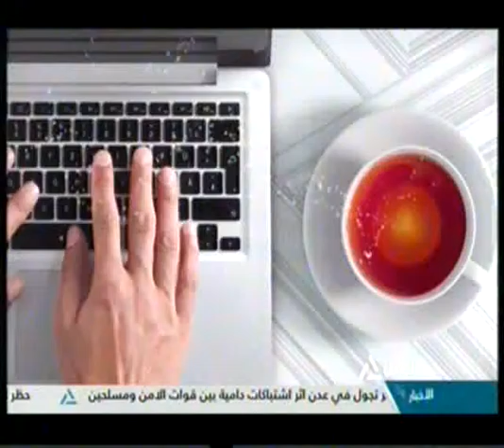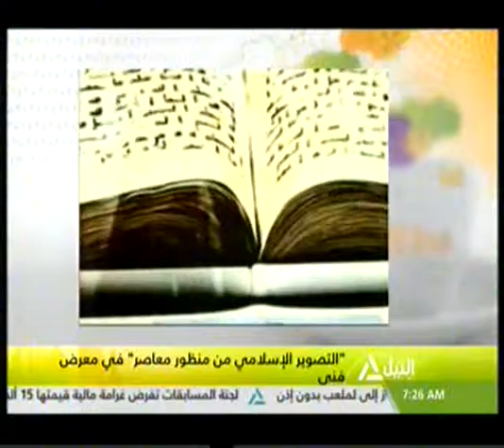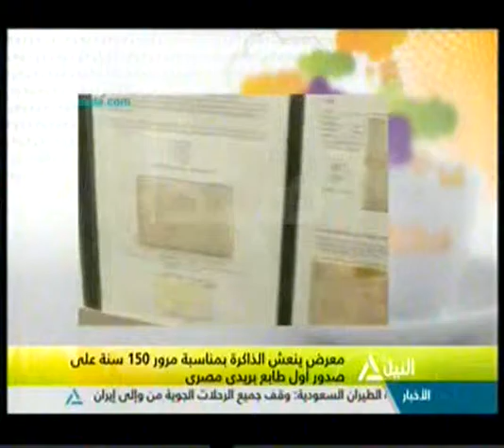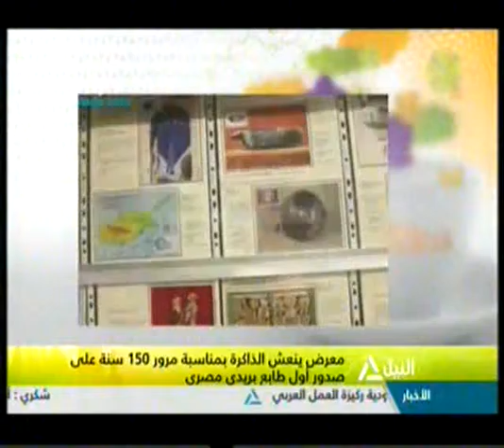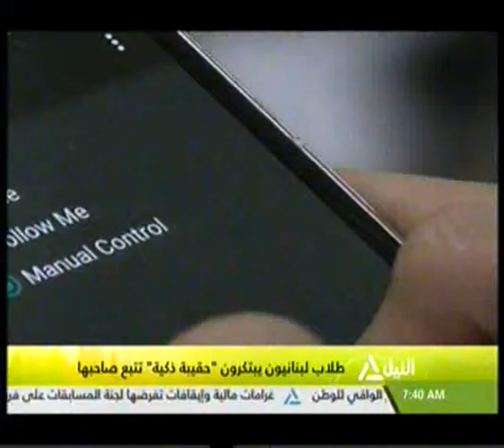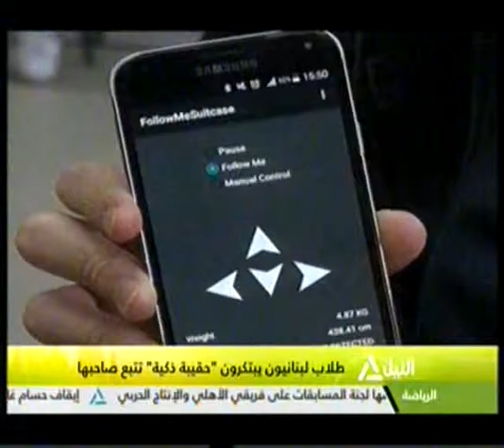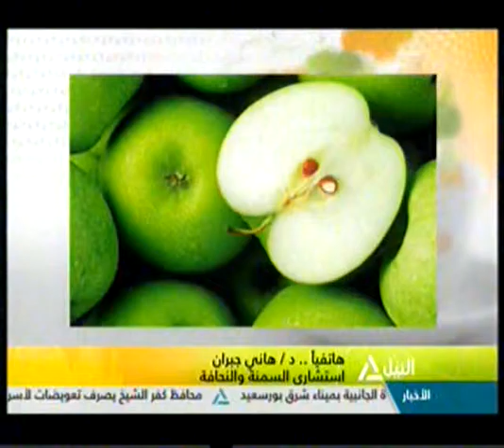جولة هذا الصباح 05-01-2016